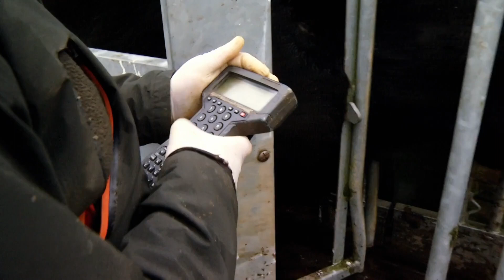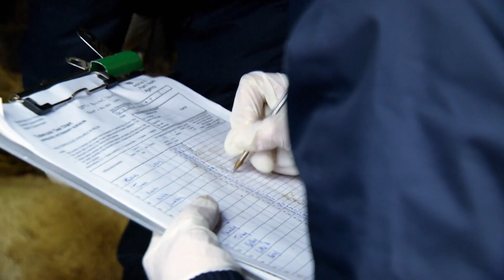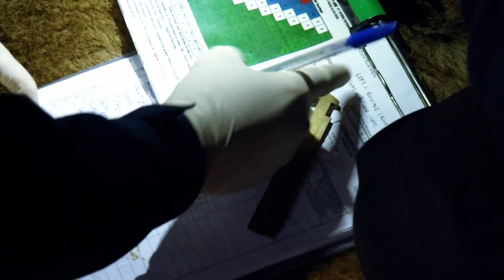Are Giraffes Affected by the Spread of a Deadly Disease? | Animal Park | All Documentary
Some of the world's most endangered species are at risk when a potentially fatal disease makes it on to the estate. Keepers in the giraffe house are on tenterhooks as they wait to see if a newborn calf survives the critical first few days. And it looks a bit like a bear and a bit like a cat but smells of popcorn - will an exotic new arrival be the key to a breeding programme that could save a species?

Cute critters and caring keepers. Kate Humble and Ben Fogle explore Longleat Safari Park, meeting a host of exotic, fascinating animals and the people who look after them.